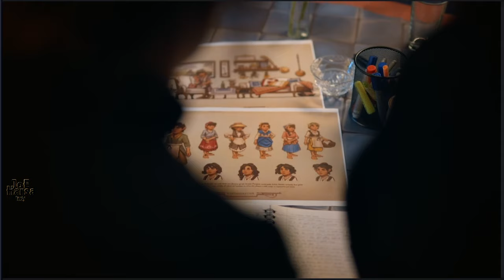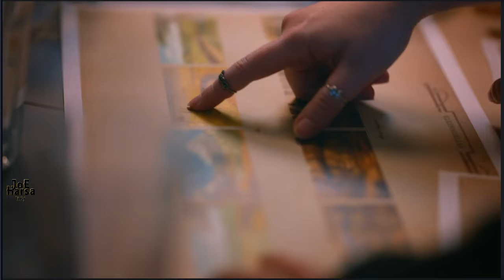Preview Tales of the Shire: A The Lord of The Rings Game release on March 25, 2025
Welcome home, Hobbit! Embrace the cozy life in the magical Shire—decorate, explore, and unite in the captivating Tales of the Shire: A The Lord of the Rings™ Game! release on March 25, 2025.